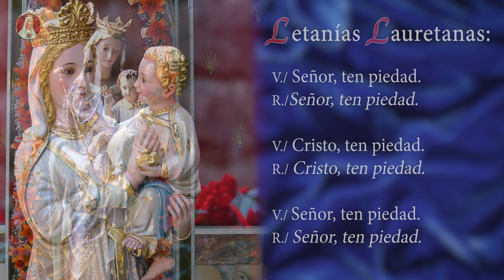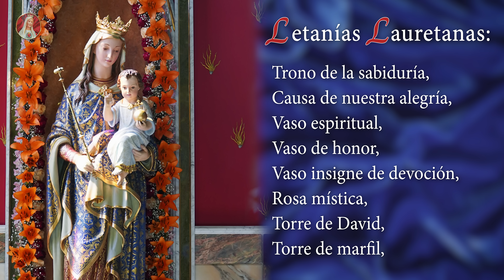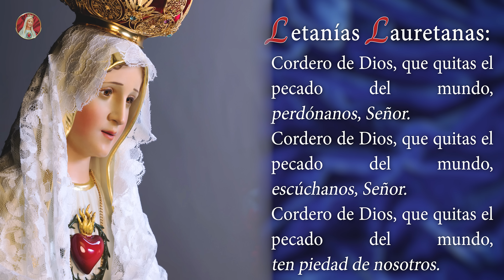Santo Rosario de Hoy | Domingo 23 de octubre - Misterios Gloriosos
Rosario con los Caballeros de la Virgen, por el "Triunfo del Inmaculado Corazón de María".  Padre Ricardo Hucke, EP.

Haga clic aquí para el Curso de Preparación para la Consagración a Nuestra Señora:
¡Únase al curso 100 % online y gratuito para la Consagración a la Virgen!